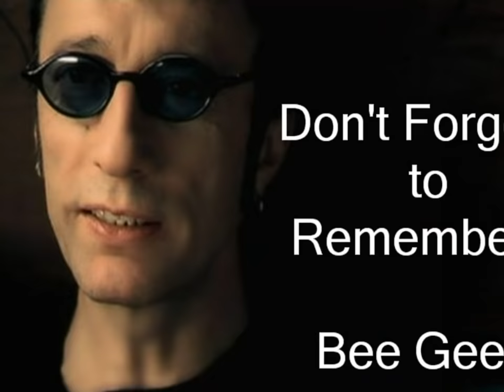Bee Gees - Don't Forget to Remember - Bee Gees Remember (4/7)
BCucumber Castle is the Bee Gees' seventh album and their fifth international release in April 1970, three months after the Bee Gees announced their break-up.

The album was produced by Barry Gibb, Maurice Gibb, and Robert Stigwood. It consists of songs from their television special of the same name, which was named after a song on their 1967 album Bee Gees' 1st. Cucumber Castle was the first and only Bee Gees album not to feature any vocal contributions from Robin Gibb, as he had left the group before the album was recorded.
It was released as a single in August 1969. The song was on the 1970 album Cucumber Castle and was used in the British TV-Special Cucumber Castle (BBC 1970) starring Barry Gibb, Maurice Gibb, Lulu, Vincent Price, Frankie Howerd and others.